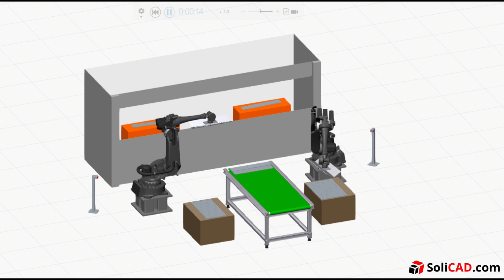Simulace robotického zakládání do CNC - UNIRON / COMAU / SoliCAD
Simulace robotického zakládání do CNC, vytvořená v programu Visual Components, společností SoliCAD, s.r.o.